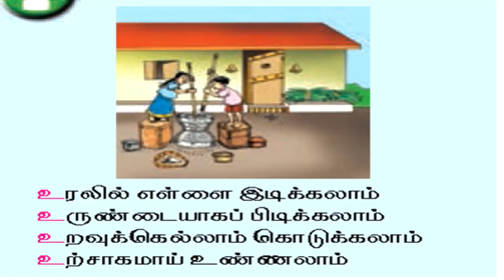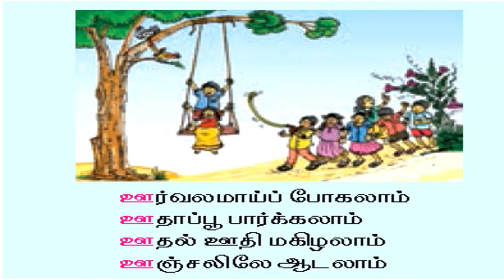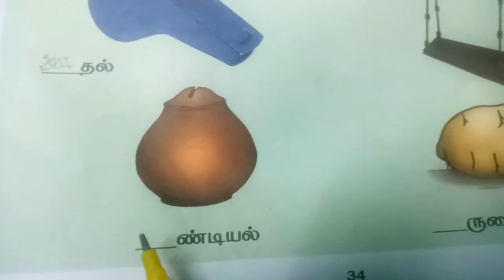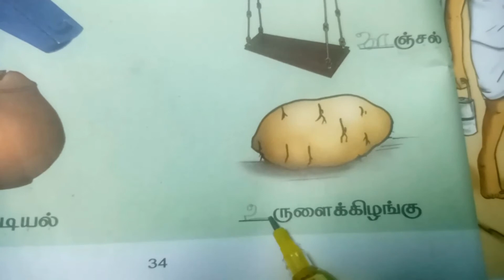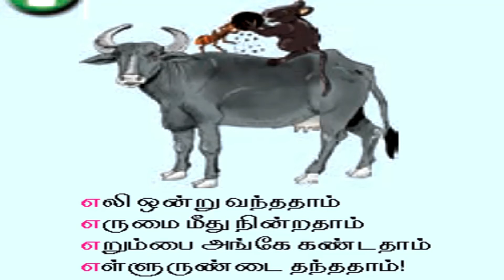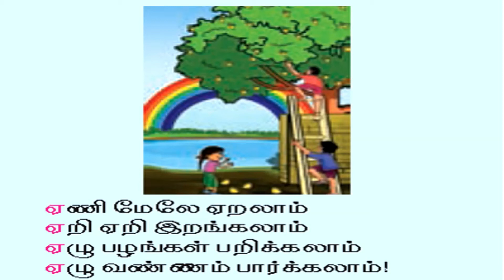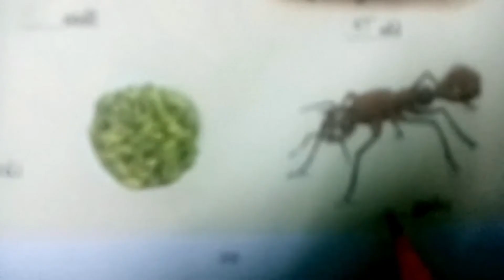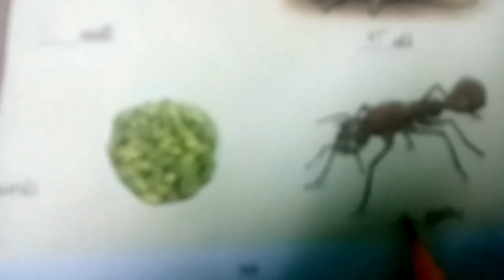CLASS 1/TN BOARD/TAMIL (Session 6)/SDA SCHOOL AMBATTUR